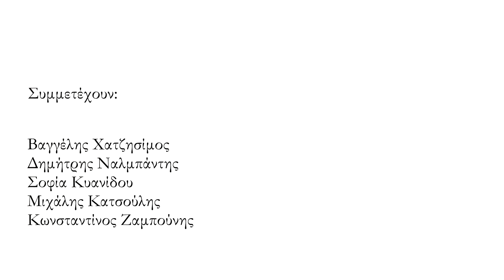Verdi - I due Foscari / Συμφωνική Ορχήστρα και Χορωδία Δήμου Αθηναίων - Ανδρέας Τσελίκας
Video teaser της συναυλίας της 30ης Σεπτεμβρίου 2015 για την όπερα του Giuseppe Verdi "I due Foscari" με την Συμφωνική Ορχήστρα και Χορωδία του Δήμου Αθηναίων στο Ανοιχτό Θέατρο Κολωνού.

Ο Οργανισμός Πολιτισμού, Αθλητισμού και Νεολαίας του

Δήμου Αθηναίων παρουσιάζει για πρώτη φορά στην

Ελλάδα την όπερα του Giuseppe

Verdi «I Due Foscari»  σε συναυλιακή μορφή.

Τετάρτη 30 Σεπτεμβρίου (και) ώρα 20.00,

Στο Ανοιχτό Θέατρο Κολωνού,
Ιωαννίνων & Καπανέως, Άλσος Κολωνού.
Στάση μετρό: Σεπόλια

Συμμετέχουν: Βαγγέλης Χατζησίμος, Δημήτρης Ναλμπάντης, Σοφία Κυανίδου, Μιχάλης Κατσούλης, Κωνσταντίνος Ζαμπούνης.

Συμφωνική Ορχήστρα και Χορωδία Δήμου Αθηναίων,
Διδασκαλία Χορωδίας: Σταύρος Μπερής,

Μουσική διεύθυνση: Ανδρέας Τσελίκας.

Είσοδος ελεύθερη.